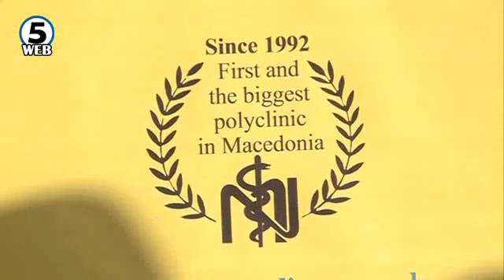Камен темелник за првата болница ,,Неуромедика “